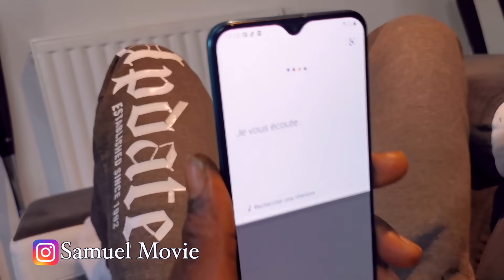Papa Samuel cherche une femme sur Google, qui veut un homme FRAIS, il se rafraîchir ds le Frigo''